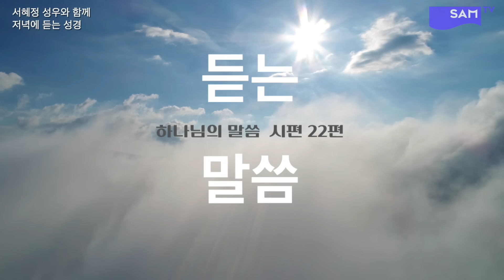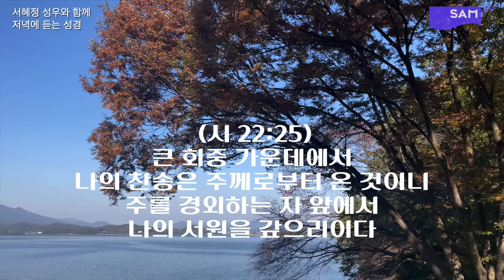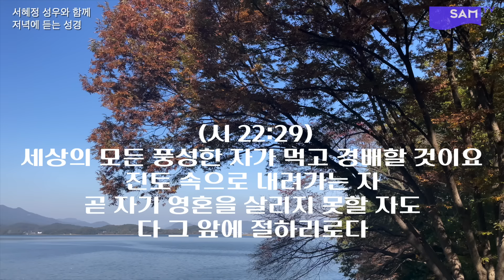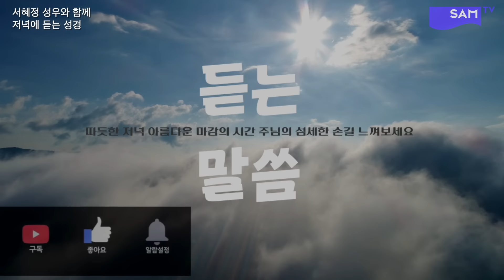SAM TV 저녁에 듣는 성경 시편 22편 with ✨서혜정 성우✨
SAMTV에서 서혜정 성우가 녹음한 시편을 들으며 휴식하세요

👍👍여러분들의 후원이 SAMTV가 세계선교 방송이 되는 초석이 됩니다

 ▶ 영상선교후원 동참하기
      후원계좌 : 국민은행 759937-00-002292(성안미디어센터_장학봉)

 ▶ 쌤티비 : 유튜브에 쌤티비를 검색해 주세요